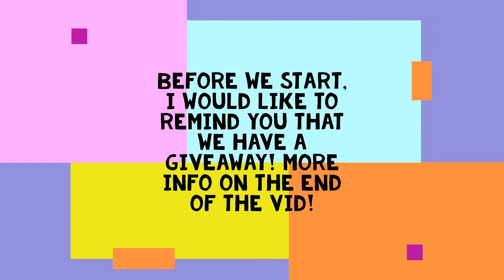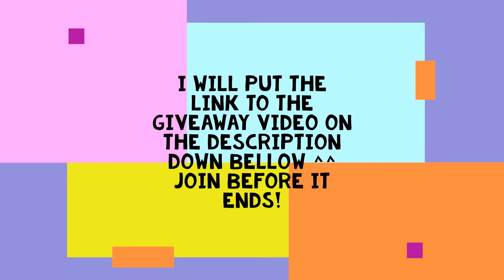😋THIS IS HOW I TRADE METAL OX FOR FR PHOENIX!😋 [✨ADOPT ME TRADING✨]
WFL?! Comment Down Bellow !